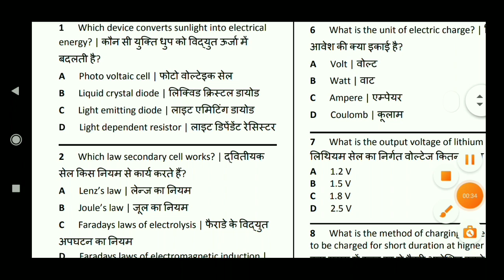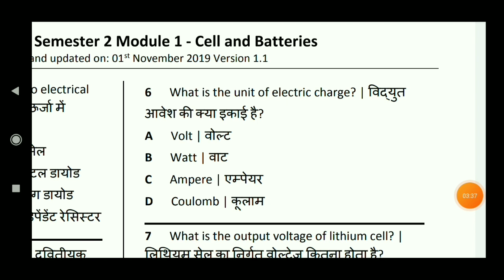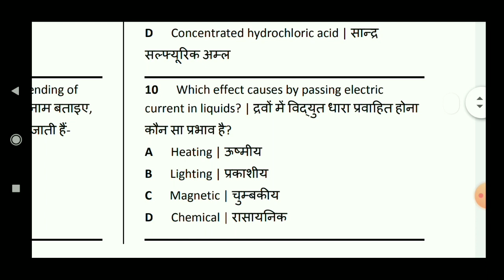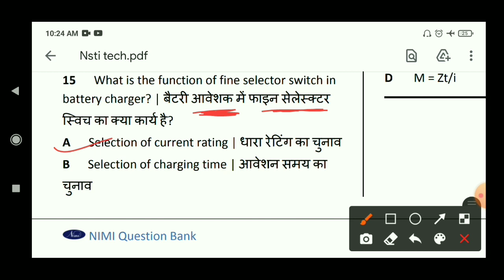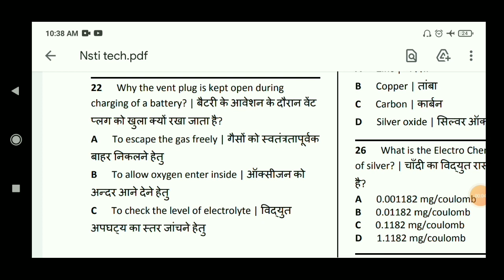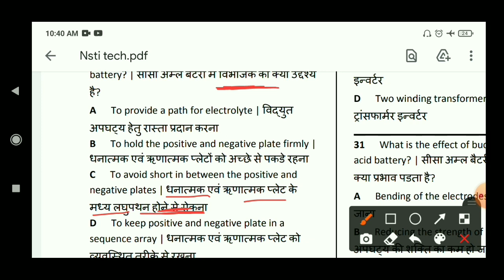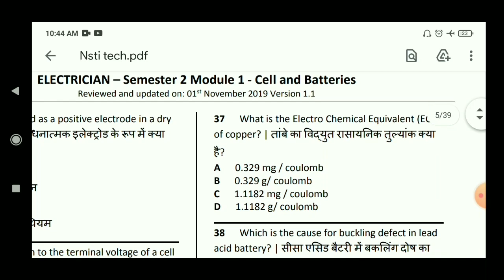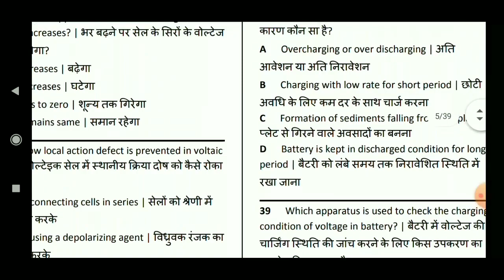ITI Electrician CBT EXAM CELL AND BATTERY) | For all technical ( Electrician) Competitive Exam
👇. Like. 👍. And.